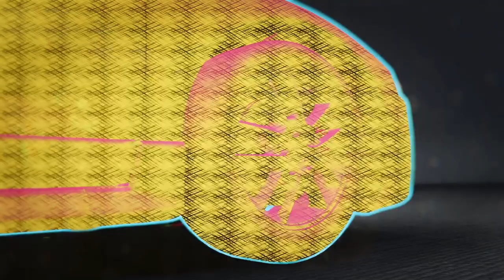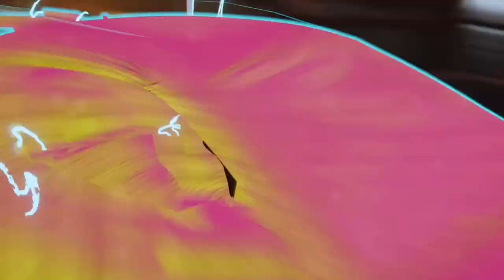Need for Speed Unbound #16 Touristenfalle